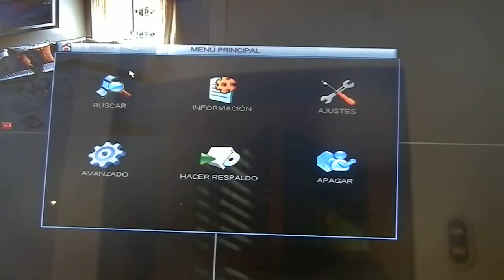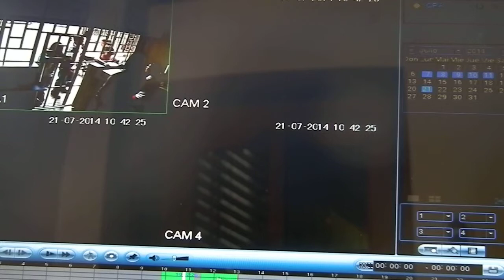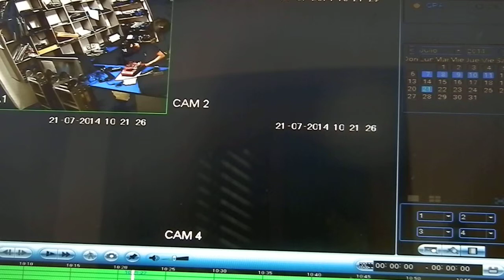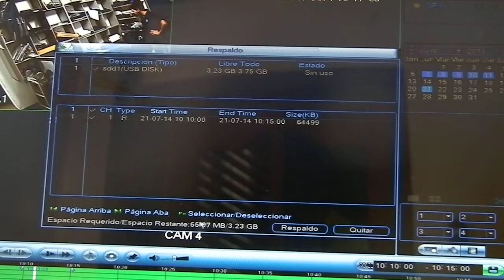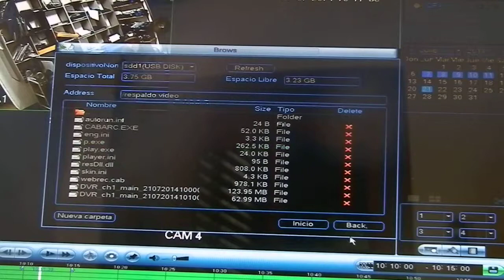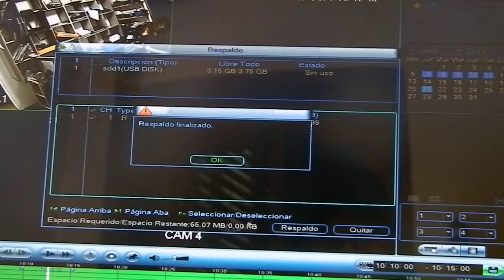05 Firmware 2.6 Dahua - Respaldo Local (2) - DVR Dahua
Camaras de seguridad, vendemos, instalamos y configuramos en su celular, table etc, en todo el ecuador, 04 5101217